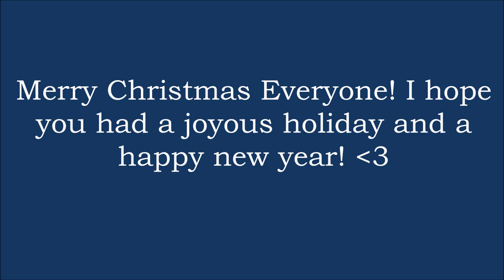Winter ~ An AGPS| VintageDollies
First off - I'm sorry!! I was planning a really nice AGSM and then I got sick. I was sick for a few weeks, over Christmas. Fun stuff. I didn't get the filming or recording done, so it will either be really late or I'll do it next year. I do have an AGSM in the works though! I am also going to film a haul (I got a bunch of doll stuff! I"M SO EXCITED AND EXTREMELY GRATEFUL!), since I have my voice back! I filmed the Q + A but my camera won't transfer currently, so idk when I can get the vlog up either. I'll have my dad try to fix it since I already tried.
Merry Christmas everybody!! I had a wonderful time with family, I hope you did too!
I WENT TO LEA'S DEBUT ON JANUARY 1ST! I was at AGPLA Friday morning, and yeah...I filmed an opening video of Lea! It was orange so I'll edit it black and white XD turned out I forgot to change settings oops...
I think that's pretty much it! I had a lot of fun over the break and am excited for Melody! I don't know whether I'm going to get her or not, I want to see the doll first ;)
~Amelia

VintageDollies is a channel devoted to making American Girl doll videos, stopmotion, photoshoots, reviews, and more. I hope you enjoy watching!

FAQ's:
[What editing software do you use?] I use Windows Movie Maker, on Windows 10. It's free.
[What camera do you use?] Currently, I use the Nikon Coolpix S5300.